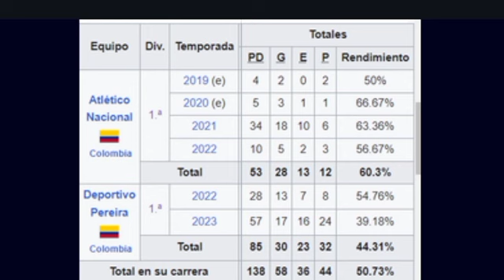QUIEN ES ALEJANDRO RESTREPO NUEVO TECNICO DE ALIANZA LIMA / TRAYECTORIA DE ALEJANDRO RESTREPO